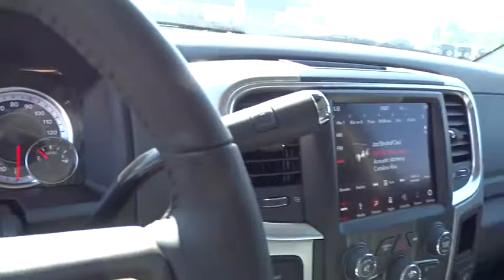2018 Ram 2500 Columbus, Lancaster, Central Ohio, Newark, Athens, OH C28269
Crystal Metallic N 2018 Ram 2500 available in Columbus, Ohio at Bob Boyd Auto Family. Servicing the Lancaster, Central Ohio, Newark, Athens, OH area.

2840 N. Columbus St.